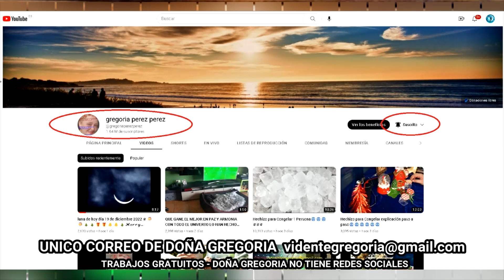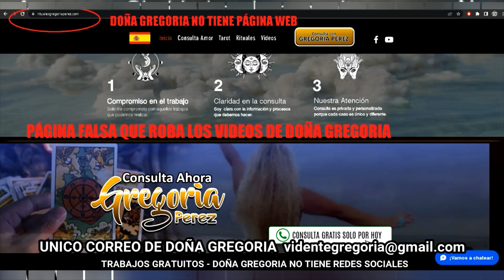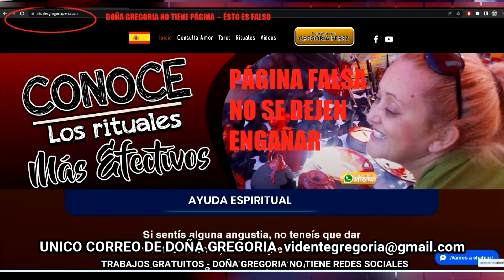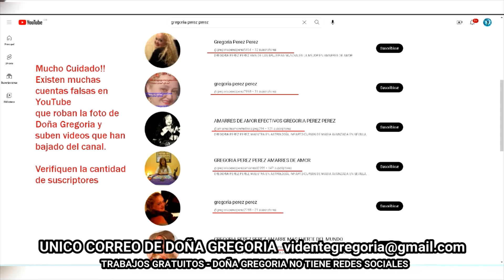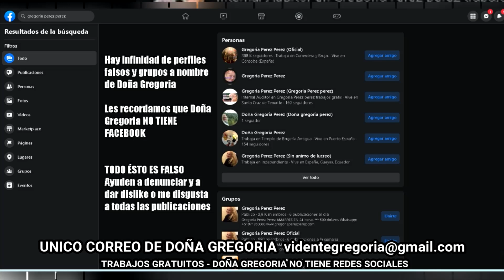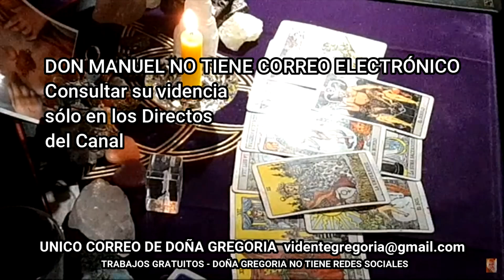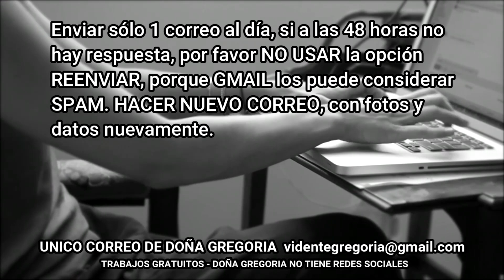Vudú rojo de amor eterno para que el amor venga ya de inmediato🫥🫥🫥❤️❤️❤️